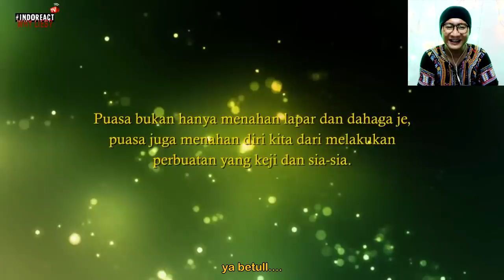🔴 Ragam Ragam Berbuka Puasa - REACTION